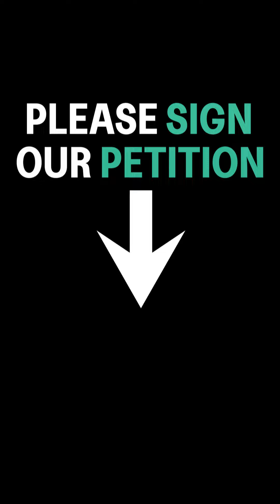Protect Our Oceans: Say No to Deep-Sea Mining and Preserve Marine Life for Future Generations.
SIGN OUR OCEAN MINING PETITION USING THIS savetheplanet